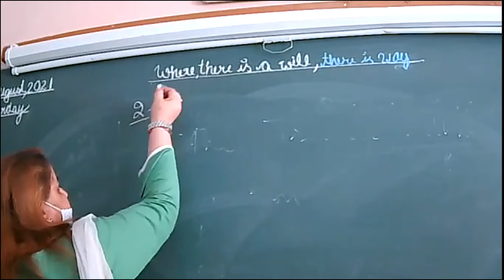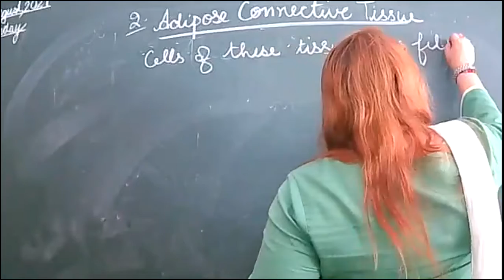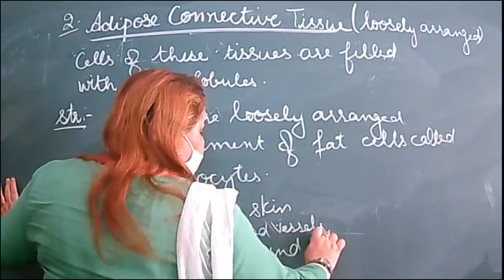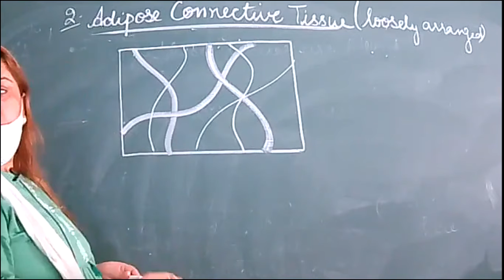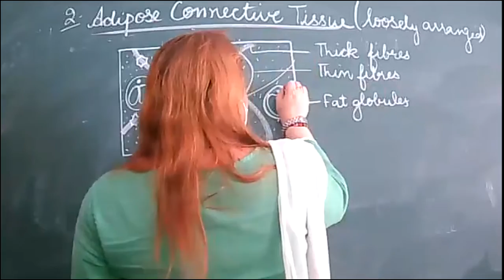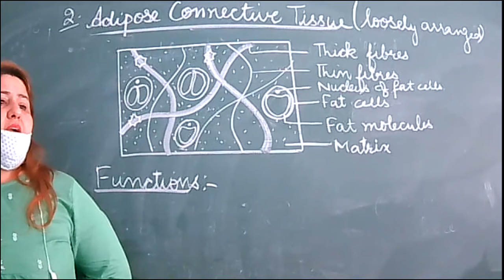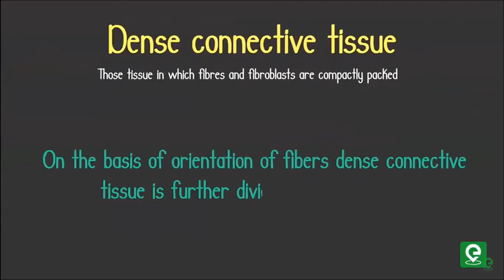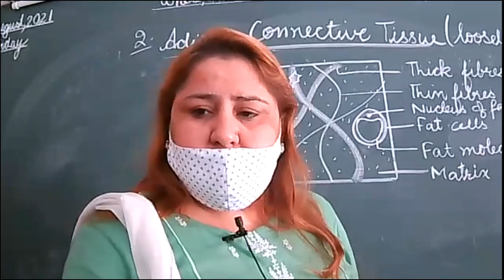9 D TISSUE 07 08 21